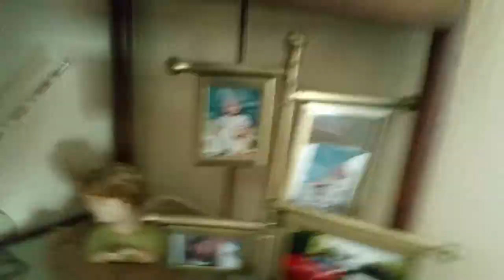Champ rosario and cd rosario is best friends